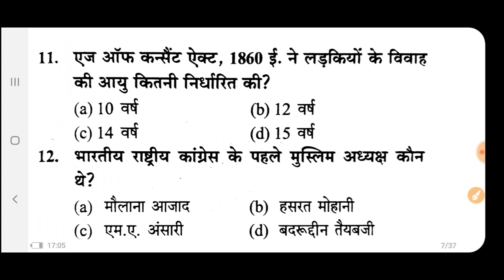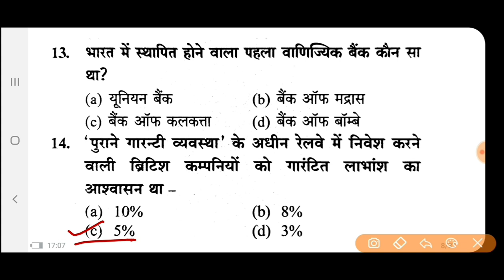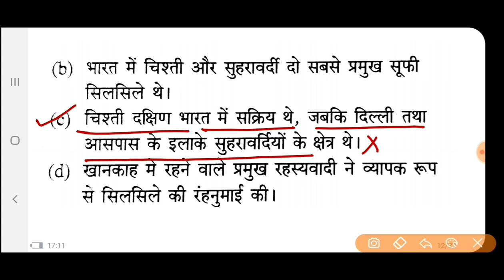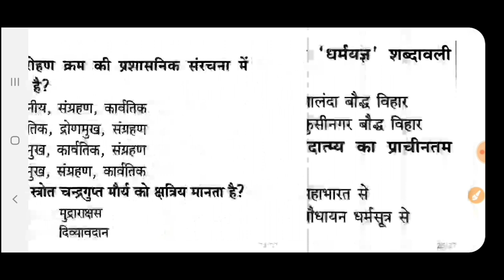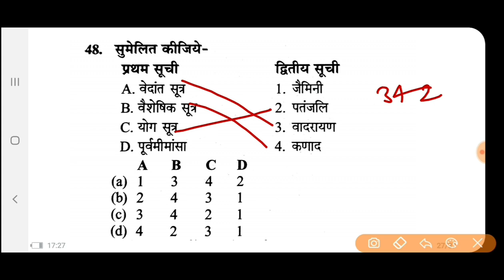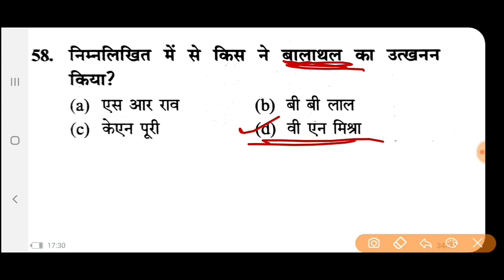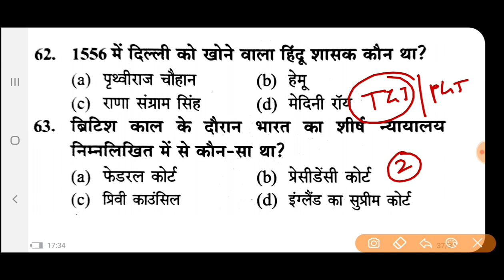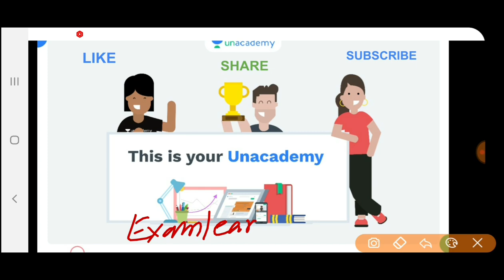TGT/PGT 2021|HISTORY(इतिहास)|प्रैक्टिस सेट-2|सामाजिक विषय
जॉइन करे इस बैच कोर्स को और पाइये UPPSC Prelims और Mains का सम्पूर्ण मार्गदर्शन - 14 July से डेली क्लासेज

Course के topics और पाठ्यक्रम जैसी सारी जानकारी के लिये इस link को देखें

✅ भाषा- हिंदी
✅ रिवीजन Notes

UP PET EXAM 2021
Currentaffairs 2020
Uppcs 2020
Roaro exam
Medical science
Space science
Aapreshan, abhiyan
Budget 2020-21
Up budget 2020-21
Up special
Uppsc
Bpsc
Mppsc
Ukpsc
Cgpsc
Hpsc
Examlearner

For pdf join telegram channel 👇

Examlearner
Prepration for competitive exam

जॉइन करे इस बैच कोर्स को और पाइये *UPPSC Prelims और Mains* का सम्पूर्ण मार्गदर्शन - *23 June से डेली क्लासेज*

✅ *भाषा- हिंदी*
✅ *रिवीजन Notes*